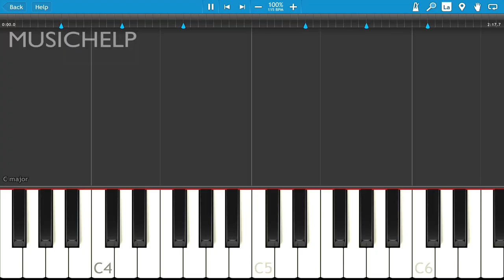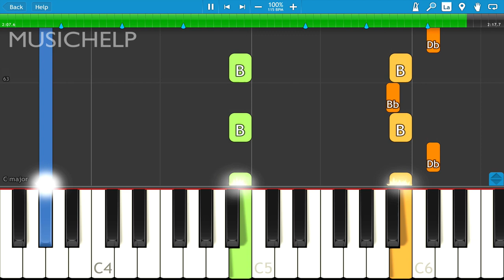XXXTENTACION - changes PIANO Tutorial EASY (Piano Cover)